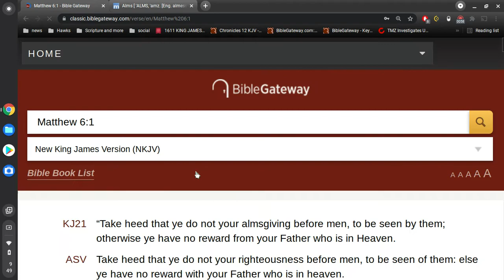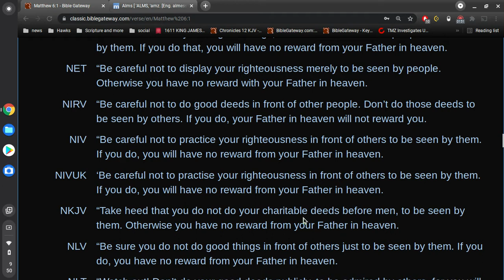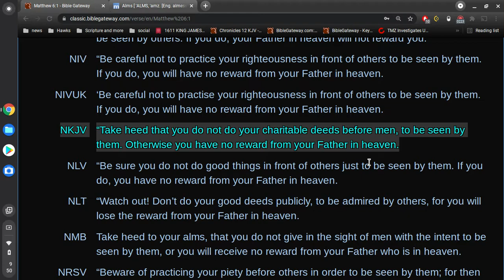Do not do good things ?